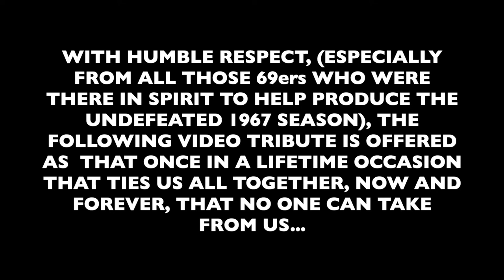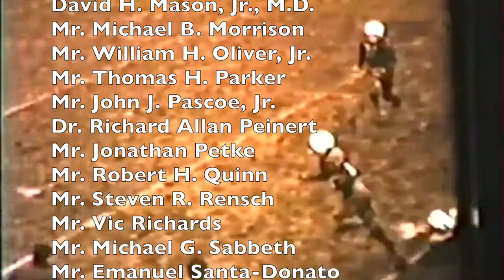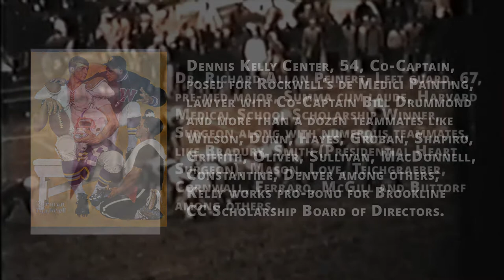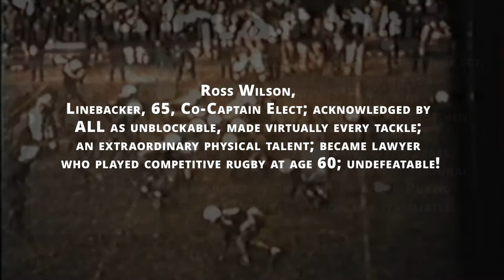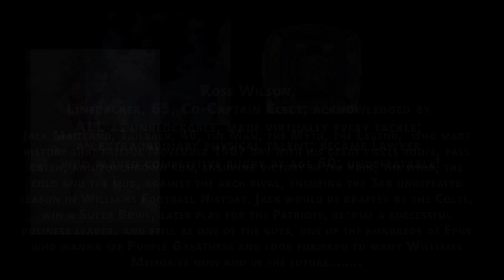Class of 1969 Football Tribute | Williams Alumni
Williams Class of 1969 Football Tribute
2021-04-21